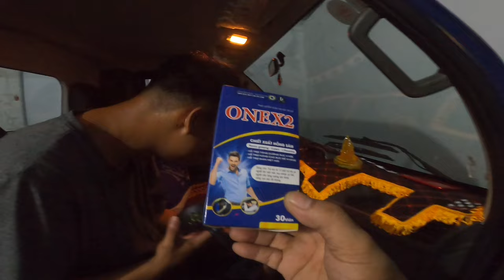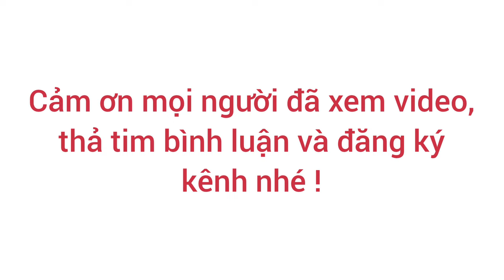Màng troll caramen không trượt phát nào của bác tài vlog !